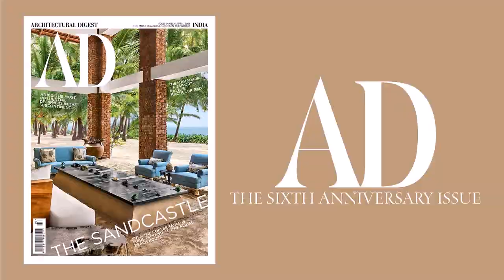Famous Interior Designers Of Pakistan